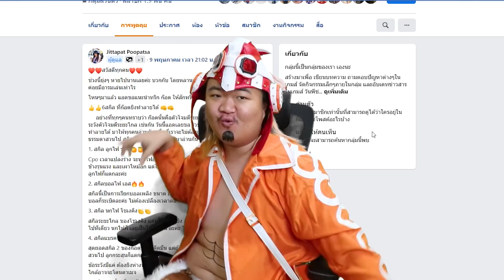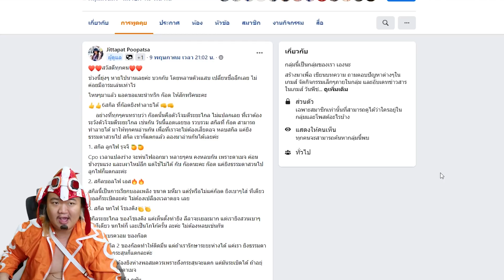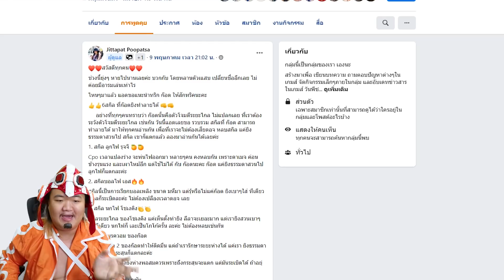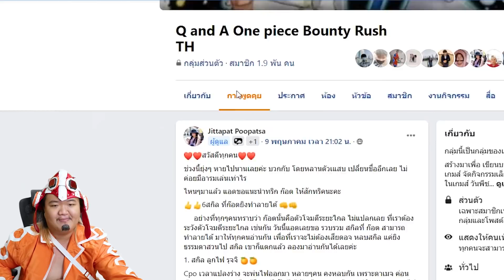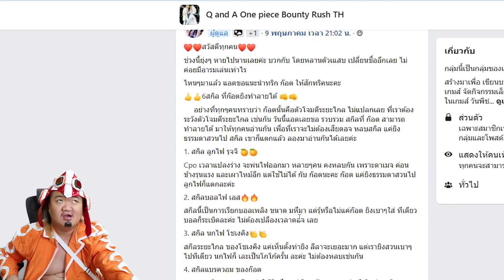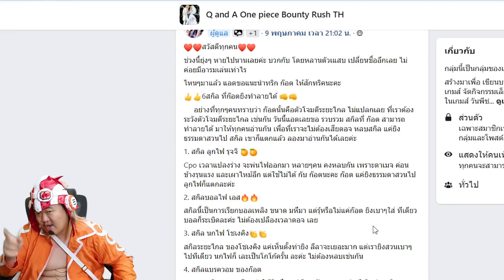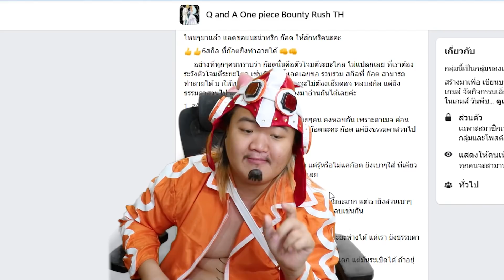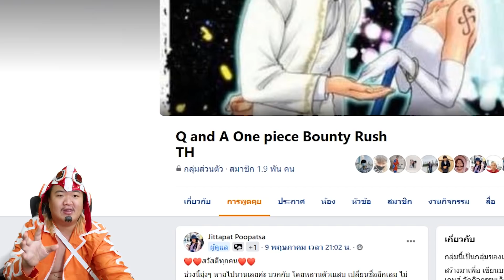วันพีช ความโกงของก็อดอุซป - ONE PIECE Bounty Rush 👆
ชื่อเกม = ONE PIECE Bounty Rush👒
ชื่อย่อของเกมเวลาจะพิมโหลดง่ายๆ = OPBR ☢️